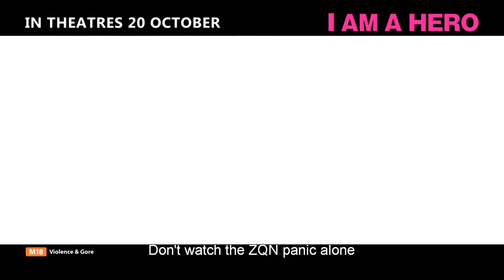I Am A Hero Official Trailer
In Shaw Theatres 20 October 2016 (Thurs) - A mysterious virus suddenly spreads throughout Japan causing widespread panic. People infected with the virus rapidly transform into zombie-like creatures and are called ZQN (pronounced zokyun). The ZQN then attack people with superhuman strength and their victims eventually become ZQN as well.

Hideo Suzuki (Yo Oizumi大泉洋), a 35-year-old manga artist, happens to meet a female high school student, Hiromi Hayakari (Kasumi Arimura有村架纯). They escape from the city together, despite Hayakari being bitten by a baby ZQN. However, the baby ZQN that bit her did not have teeth, resulting in her being half ZQN. The pair then meets Nurse Yabu (Masami Nagasawa长泽雅美) at a shelter. Yabu hopes she can draw an antibody from Hayakari.